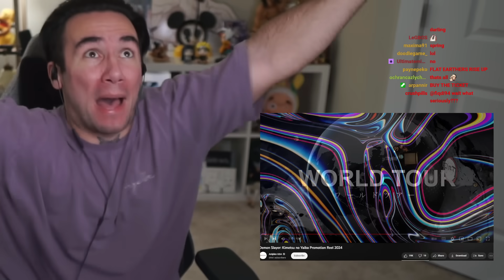DEMON SLAYER Hashira Training Arc (TRAILER REACTION)